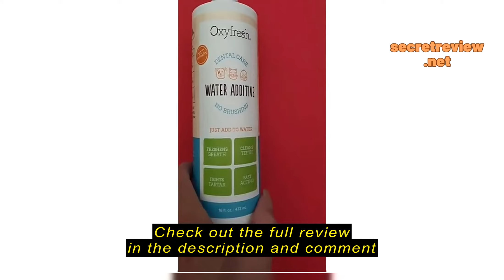Review Oxyfresh Bestsellers Series (Water Additive/ Dental Spray/ Gel/ Toothbrush/ Ear Cleaner)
Oxyfresh Bestsellers Series (Water Additive/ Dental Spray/ Gel/ Toothbrush/ Ear Cleaner)